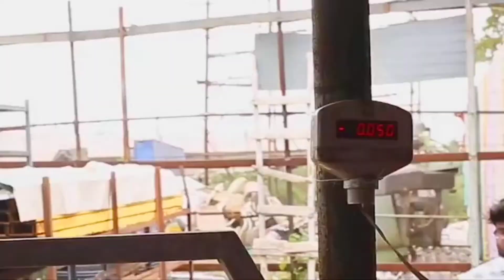Pulsar 220F bike crash guard installation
I make motor cycle stunt videos & moto blogs. I does this stunts on streets in public or in anywhere.
I also do racing sometimes & I love doing moto vlogs MY GEARS
my laptop
my camera
my microphone

Welding made by crash guard bike stunt
Purpose  bike riding bike stunt rider
basically crash guard is made for bike stunt
professional riders racing etc

Motorcycle Crash Guards Online | Shop Bike Crash Guards

At Bandidos, we offer motorcycle crash guards online in India. We offer bike crush guards for KTM, Yamaha, Honda, BMW, Royal Enfield ...

bike crash guard - AliExpress

guard for sell all india dealing  by those stunt rider sponsored - Istunt '
Baduhiraya stunt school
stunt davil
karala rider , belong mysure
the inspiration rider all over professon
rider aki d hot pistonz
from karala bhatkal ---big thums up for himself